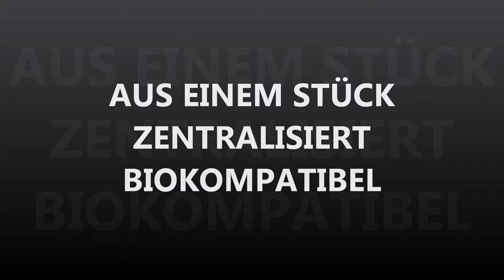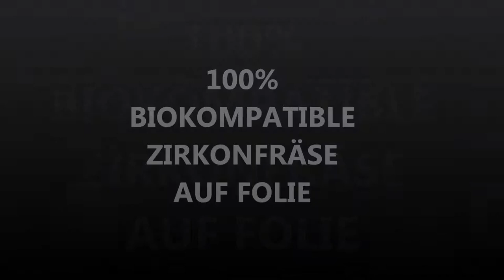Zricon/ Zriconia Dental Lab Bur - BTS IDS Film 1